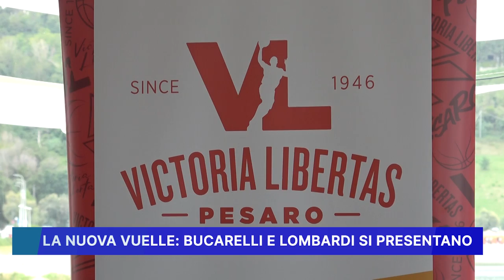LA NUOVA VUELLE: BUCARELLI E LOMBARDI SI PRESENTANO